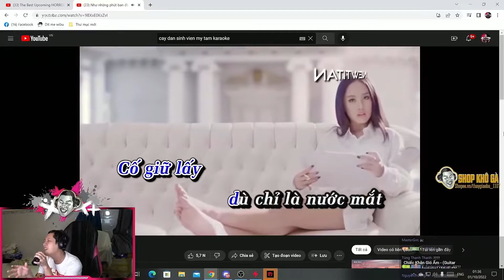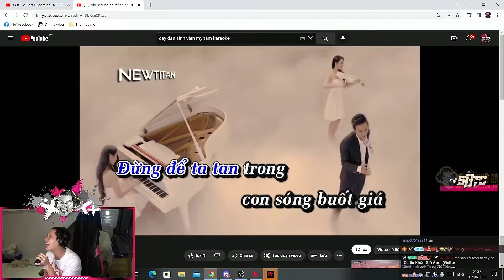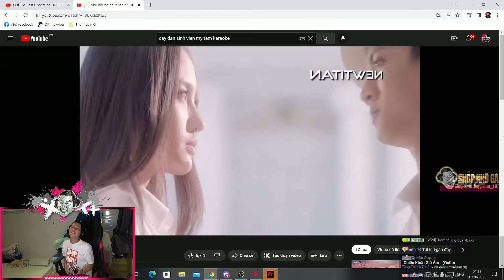THẦY GIÁO BA COVER NHƯ NHỮNG PHÚC BAN ĐẦU CỰC ÁC